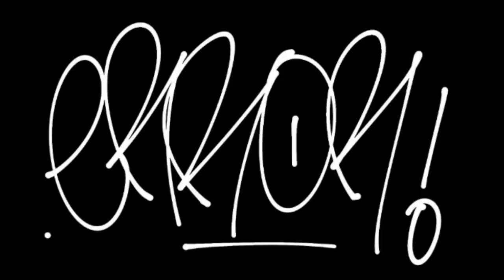Deleteeglitch - THE SERPENT (CREATURE OF HABIT OUT NOW)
Track 6 off Deleteeglitch's self-produced effort, "Creature of Habit."

Video Credits:
Director: 9henom
DP: Ursa Mortis
Many Thanks to The Playground!

Creature of Habit was released January 28, 2023.
All beats were produced by Deleteeglitch
Featuring words from such talents as Døøfus, Kay Dank, Roman., Ghais Guevara, Sunny Fritz, Old Grape God, Blass 89, Ja, Lärs, Theravada, Breezy Montclair, & Sleep Sinatra